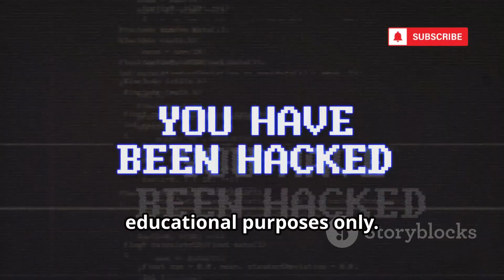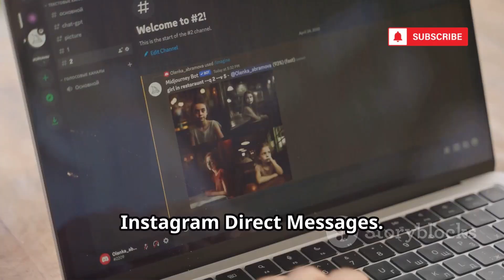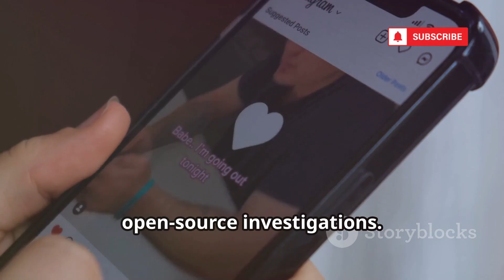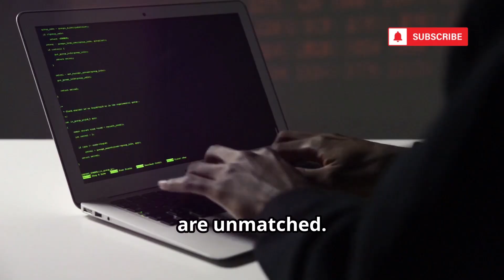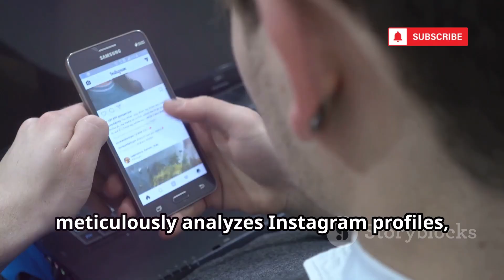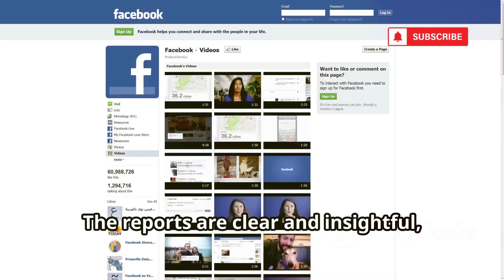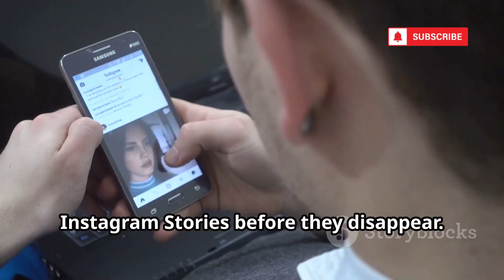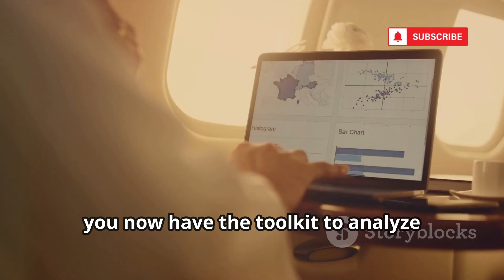10 FREE Instagram OSINT Tools for Ethical Hackers!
10 FREE Instagram OSINT Tools for Ethical Hackers!

Unlock the secrets of Instagram investigations with our guide to the top 10 FREE OSINT tools! Learn how to ethically and legally gather and analyze Instagram data—from pulling stories and posts to tracking usernames and analyzing follower lists. We cover essential tools like InstaRecon, IG:dm, Osintgram, Instaloader, Sherlock, Snoopreport, Hootsuite, StorySaver, and IGExport. Whether you're an investigator, journalist, or just curious, discover how to archive conversations, map networks, and reveal trends without coding skills. Remember, always respect privacy and stay within legal boundaries. Dive into smarter Instagram investigations today!

OUTLINE:

00:00:00 The Ultimate Instagram Toolkit
00:00:31 InstaRecon - The Digital Magnifying Glass
00:02:31 dm - Your Private Message Archive
00:03:03 Osintgram - The Profile Deep-Diver
00:04:51 Instaloader - The Ultimate Media Downloader
00:05:26 Sherlock - The Username Detective
00:05:58 Social Analyzer - The All-in-One Investigator
00:07:21 Snoopreport - The Activity Tracker
00:07:52 Hootsuite - The Social Media Monitor
00:08:21 StorySaver - The Ephemeral Archive
00:08:51 IGExport - The Network Mapper
00:09:20 Go Forth and Investigate (Ethically!)